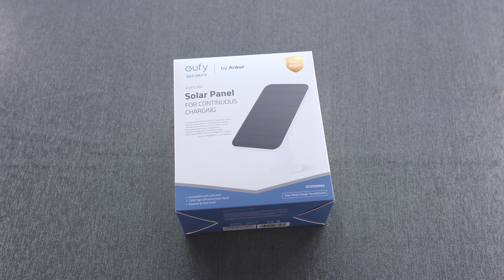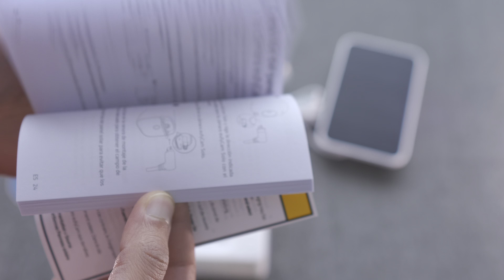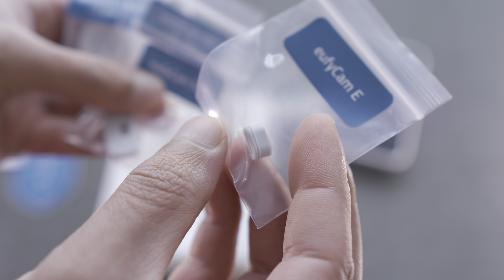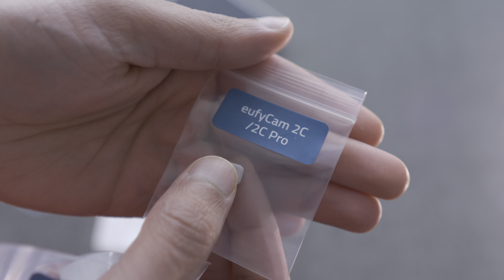Eufy Solar Panel Unboxing - eufyCam 1 & 2/2 Pro, eufyCam 2C 2C Pro, eufyCam E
My gear:
LUMIX GH5
Sigma 16mm f1.4
Sigma 30mm f1.4

PS5 pre order
PS5 Dual Sense Controller

Xbox Series X
Xbox Series S